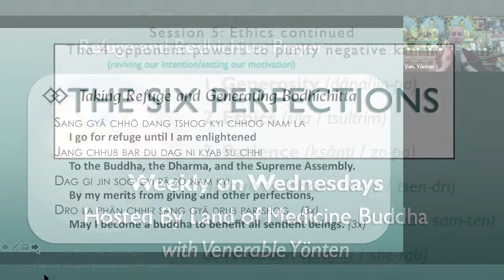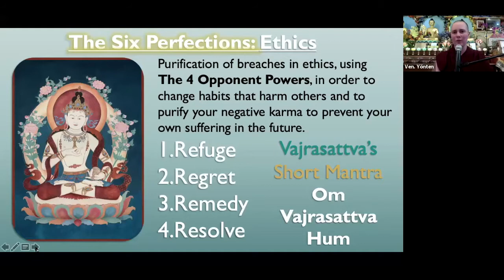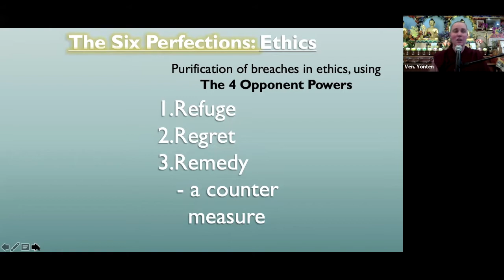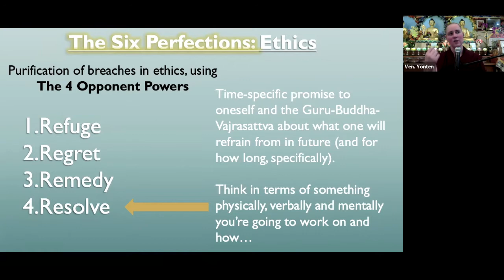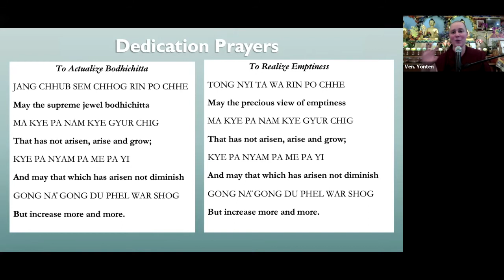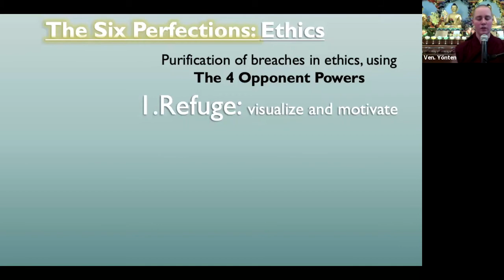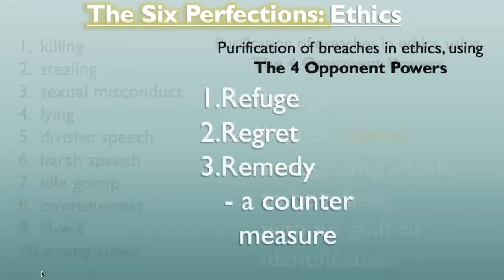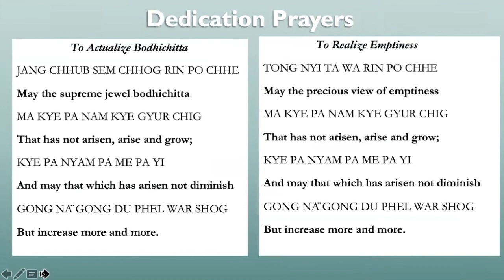5_Weekly_Six Perfections: Perfection of Ethics and the Four Opponent Powers to Purify Negative Karma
Weekly Six Perfections Class
Wednesday Oct. 6, 2021 at Land of Medicine Buddha
(some sections of this class were omitted due to technical issue while recording)
Summary of Ethics and purifying with the Four Opponent Powers with Vajrasattva Meditation

Buddhist Images:
Mani Mantra Garland and Lama Tsong Khapa Images:

Vajrasattva Image by Laura Santi